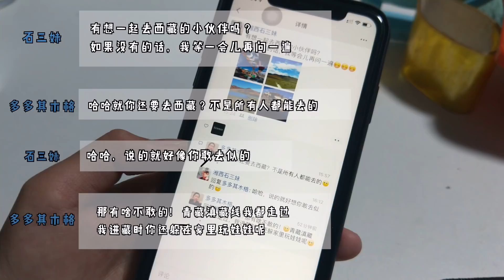石三妹正为西藏之旅犯愁，却突然收到@DuoDuoQimuge 的嚣张挑衅？美女对决！【湘西石三妹】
【我们的短剧是为了为观众提供娱乐，完全遵守平台的使用政策。】 欢迎来到石三妹的『嗨皮间』😎
石三妹还在为西藏之旅犯愁，原本想和朋友们探讨一下，却突然在这时收到@DuoDuoQimuge 的挑衅，什么情况？

石三妹正为西藏之旅犯愁，却突然收到 @多多其木格  的嚣张挑衅？美女对决！【湘西石三妹】
记录着日出而作 ，日落而息的田园生活
多多其木格 西藏 石三妹 请放心，本视频涉及的害虫灭杀手法是经过认可的合法程序，无动物受害。